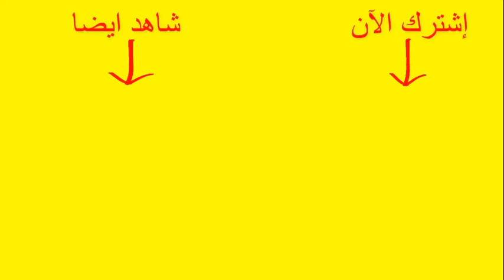10 مواقف مؤثرة تجعلك تعشق كرستيانو